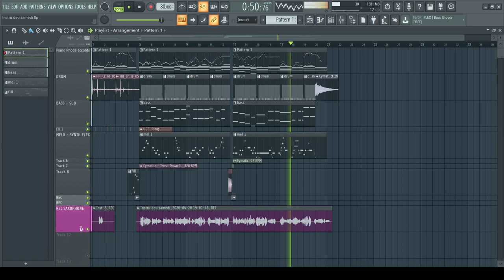Instrumentale #1 en Fa mineur | saxophone alto | Luc Pachot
DAW : FL STUDIO 20
Saxophone : Selmer SERIE II
Micro : AT-2035